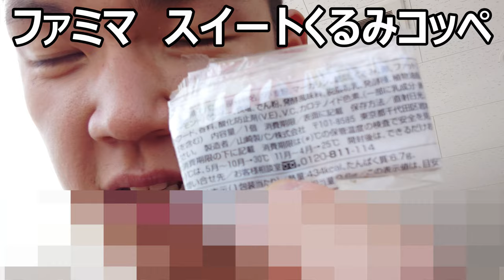ファミリーマート スイートくるみコッペを食べてみた。変化があるって良いですね～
ファミリーマート　スイートくるみコッペを食べてみました。単調ではなく変化があると飽きなくて良いですね～ザクジャリ！！